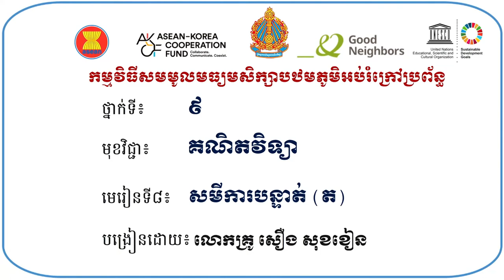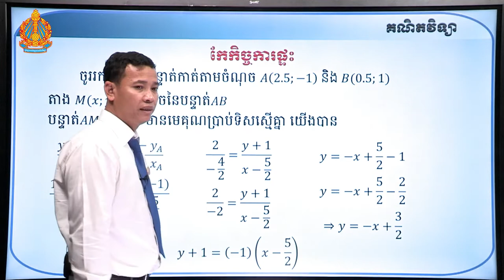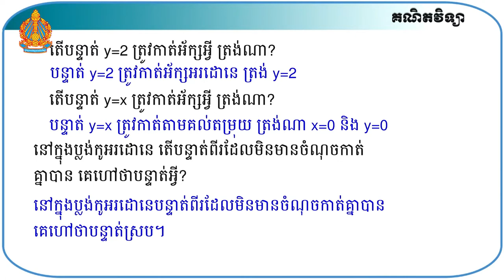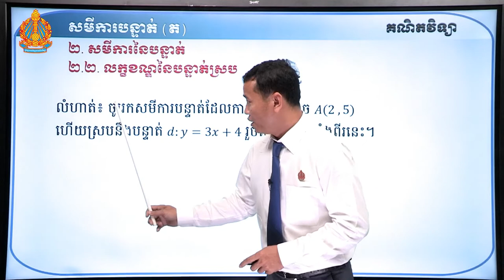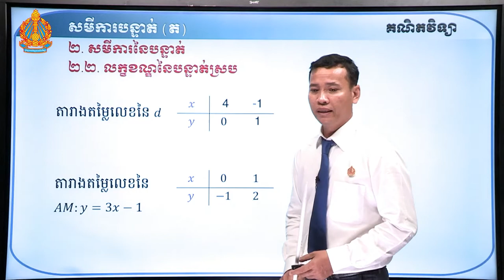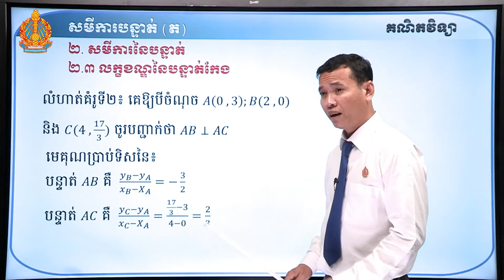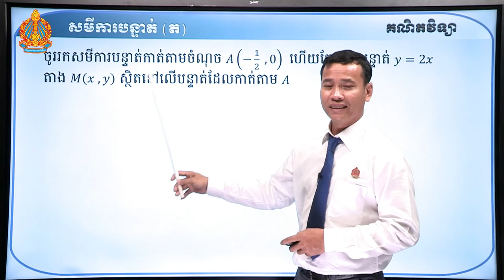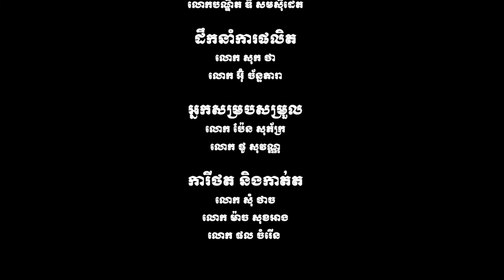ថា្នក់ទី៩ គណិតវិទ្យា មេរៀនទី៨៖ សមីការបន្ទាត់ (ភាគទី៣)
មេរៀនទី៨៖ សមីការបន្ទាត់ (ភាគទី៣)
កម្មវិធីសមមូលមធ្យមសិក្សាបឋមភូមិអប់រំក្រៅប្រព័ន្ធ
បង្រៀនដោយ លោកគ្រូ សឿង សុខខៀន នាយកដ្ឋានអប់រំក្រៅប្រព័ន្ធ